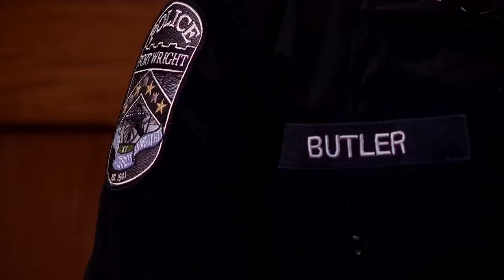Retire Rehire: Program helps fill gaps at Kentucky police stations struggling to hire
Now, states are getting creative to get back to full strength